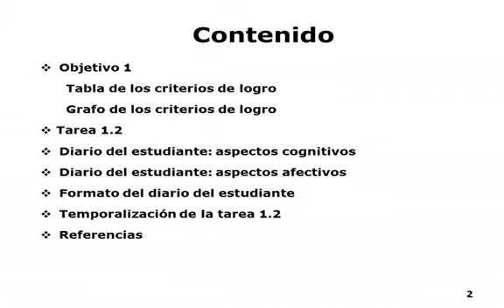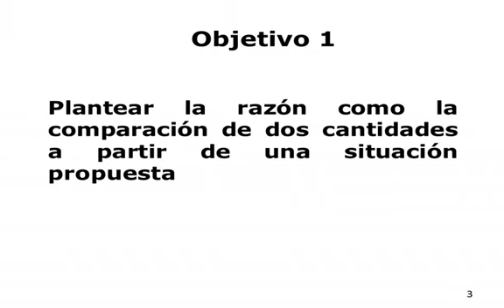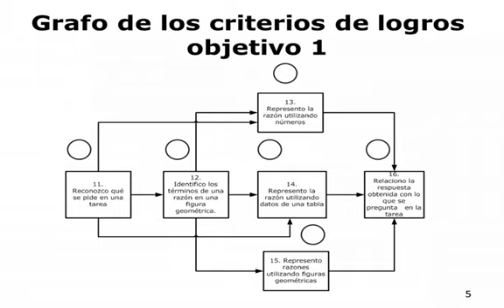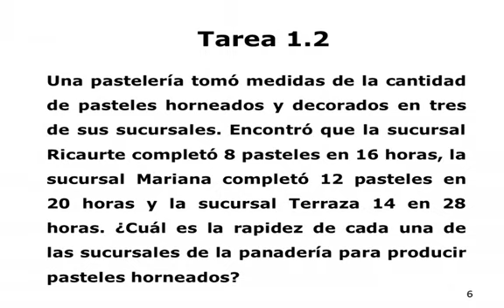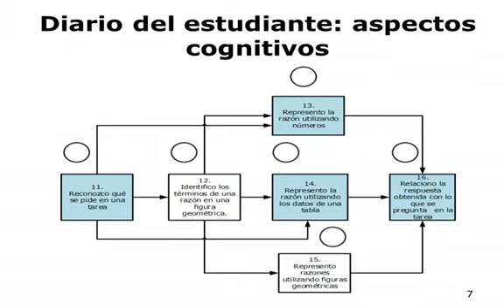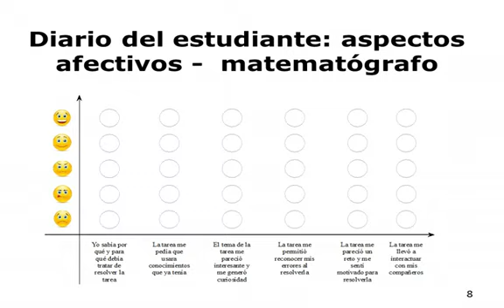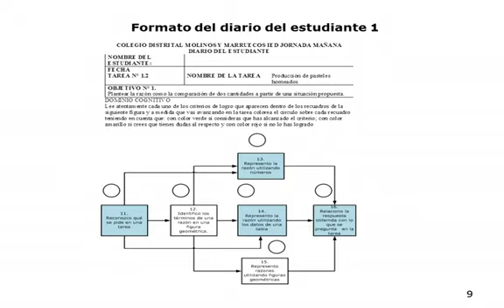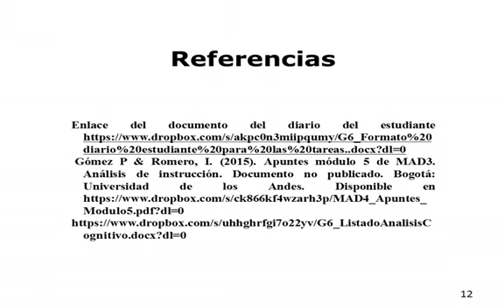Diario del estudiante: razón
En esta actividad, los estudiantes deben establecer los grafos de criterios de logro para los objetivos de aprendizaje; diseñar el diario del estudiante; e integrar en la planificación de la instrucción los aspectos correspondientes a la evaluación.